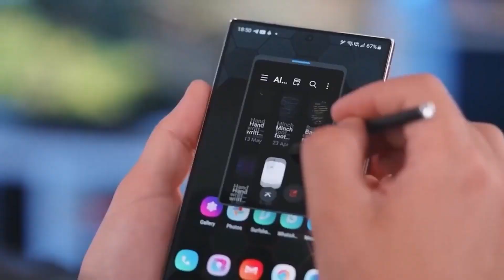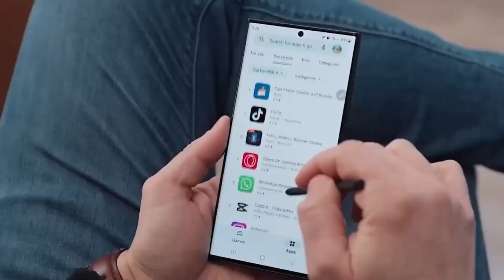Samsung Galaxy S24 Ultra - Its AMZING!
"📱 Samsung Galaxy S24 Series Rumors: Exciting Camera Features! 🌟 Dive into the potential innovations, including 4K videos at 120 FPS, Knitography Zoom for improved low-light and zoom capabilities, and a whopping 200 MP camera. How does it compare with the iPhone 15 Pro Max? 🤔 While anticipation builds, let's analyze the rumored features before the official release. SamsungGalaxyS24 Rumors SmartphoneCamera"